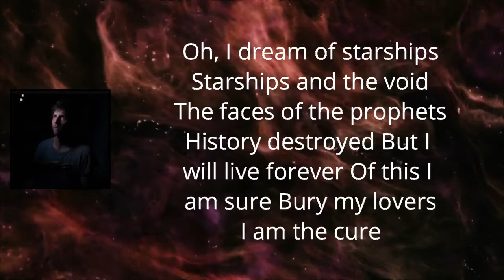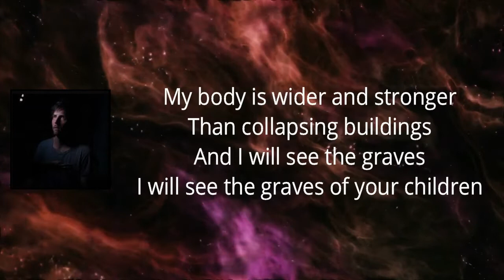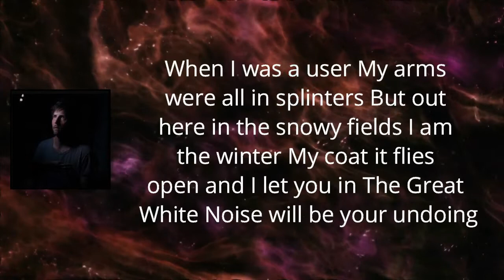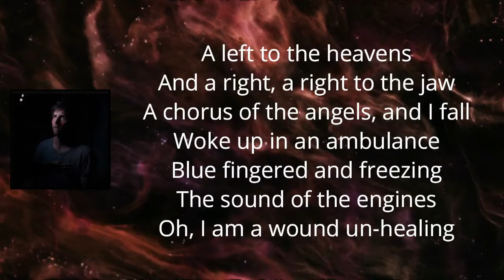Owen Pallett - The Sound Of The Engines (Lyrics)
The Sound Of The Engines Lyrics:

Oh, I dream of starships, starships and the void
The faces of the prophets history destroyed
But I will live forever, of this I am sure
I'll bury my lovers, I am the cure
My body is wider and stronger than collapsing buildings
And I will see the graves, I will see the graves of your children
Woke up in an ambulance, beaten and bleeding
The sound of the engines, oh, I am a wound un-healing
When I was a user, my arms were all in splinters
But out here in the snowy fields, I am the winter
My coat falls open and I let you in
The Great White Noise will be your undoing
A left to the heavens and a right, a right to the jaw
The chorus of the angels, and I fall
Woke up in an ambulance, blue-fingered and freezing